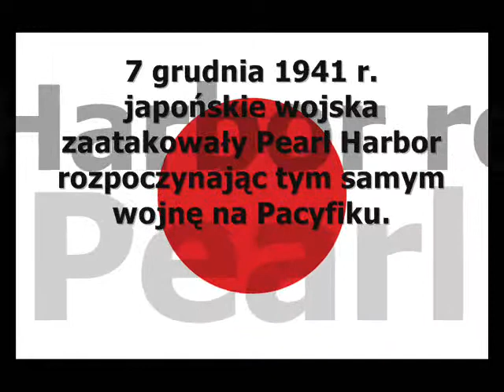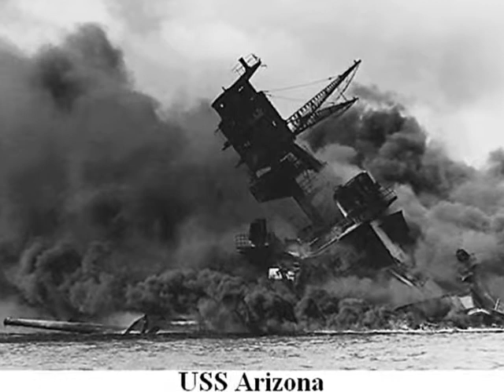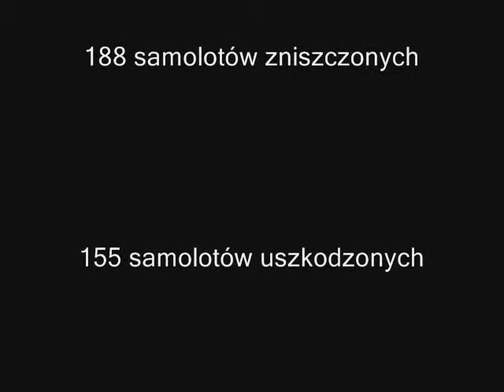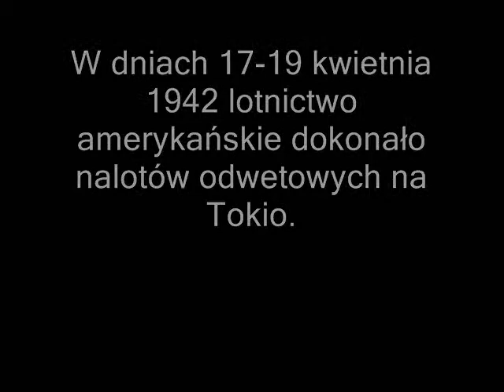Marta Witkowska - Pearl Harbor